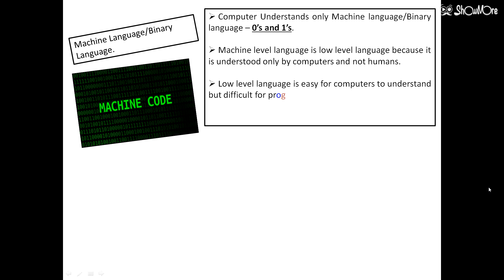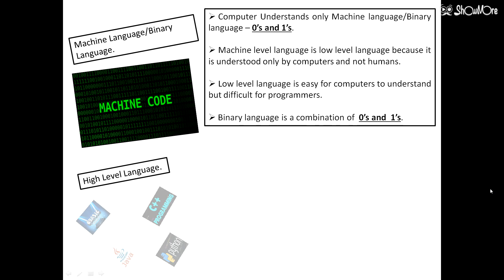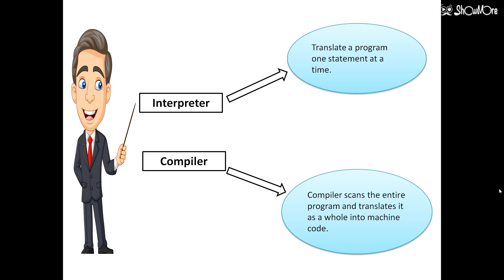Computer Software Part 2 Grade 7